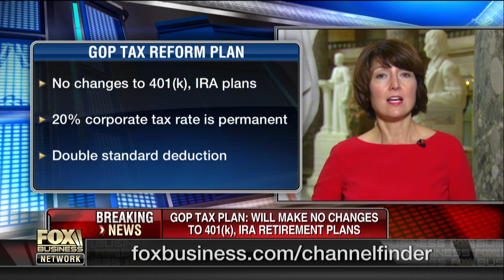New GOP tax reform bill aims to help economic growth, individual families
Rep. Cathy McMorris Rodgers (R-Wash.) explains how the newly unveiled GOP tax reform bill will help individual families and stimulate economic growth.